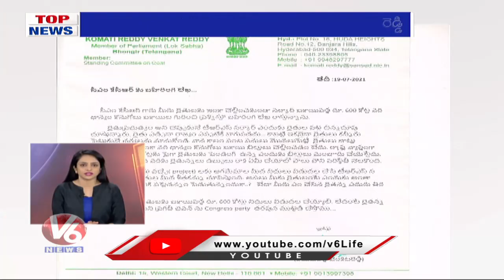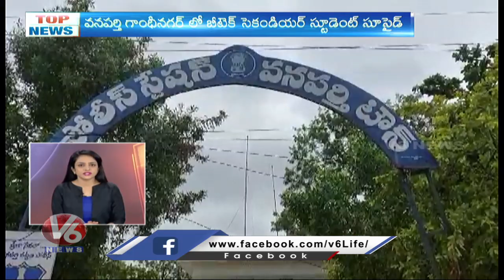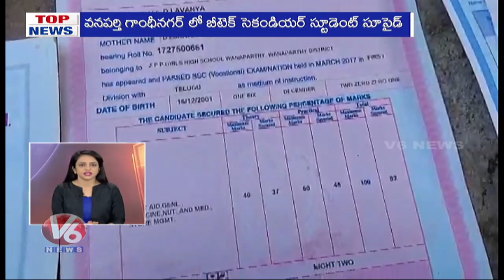Etela Comments In Padayatra | RS Praveen Kumar Resign | Revanth Comments On KTR Wife | V6 Top News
Todays Top News Is About Etela Rajender Comments In Padayatra Ahead Of Huzurabad Bypoll, RS Praveen Kumar Resign To IPS Post And Revanth Reddy Comments On KTR Wife.